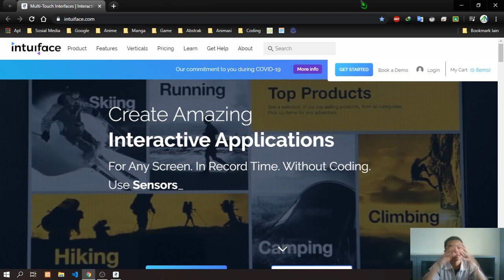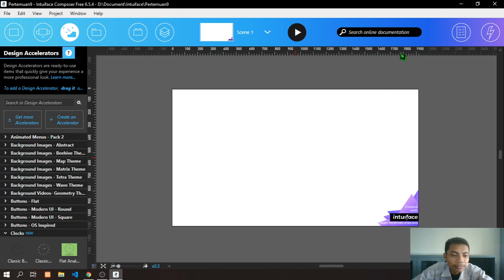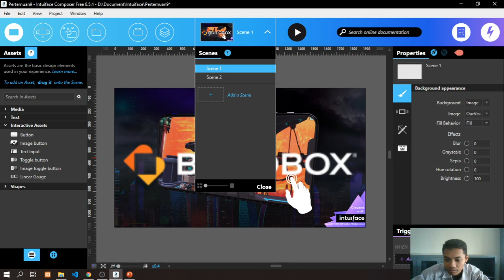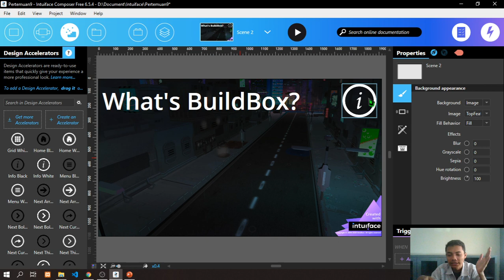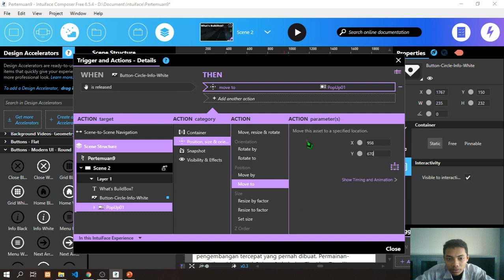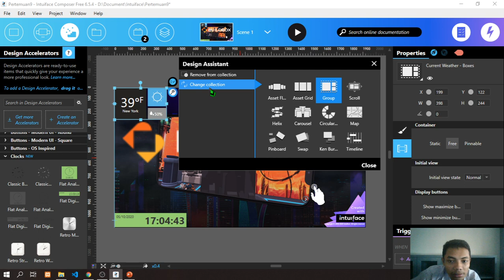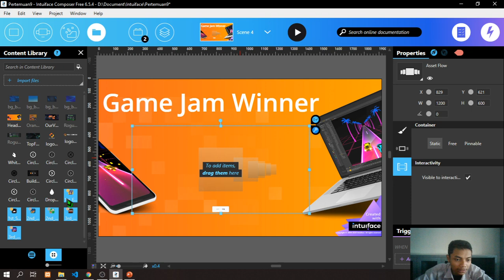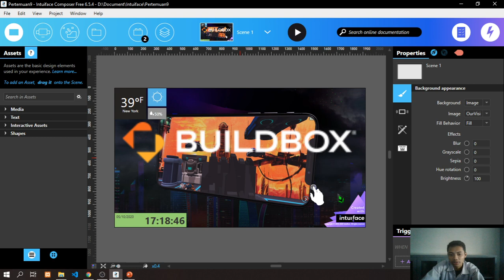Multimedia Interaktif dengan Intuiface - Pertemuan 9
Tentang

Hallo teman-teman.
Di channel ini kita akan banyak belajar, mulai dari bahasa pemrograman, gaming, dan film pendek.

=• Upload video kembali kurang dari 1 Minggu 2 kali.
=• Silahkan jika ada request tentang game ajukan saja.

Sekian, Salam Tiyun Channel.